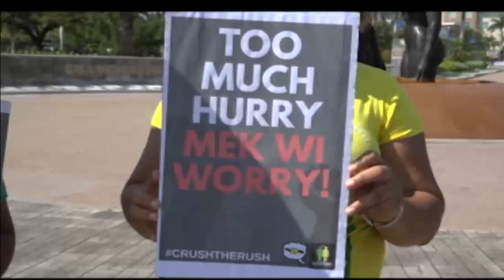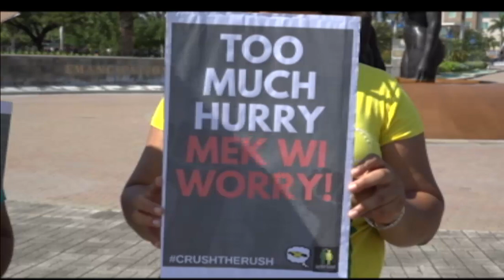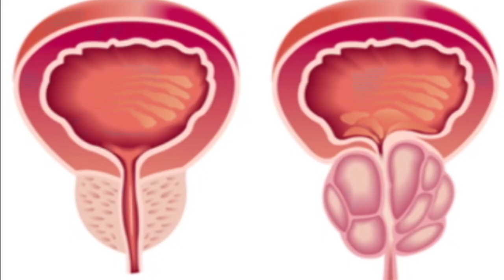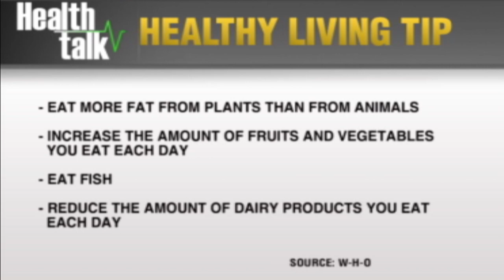Boy Dies in Firebombing of House (TVJ Midday News) October 31 2018